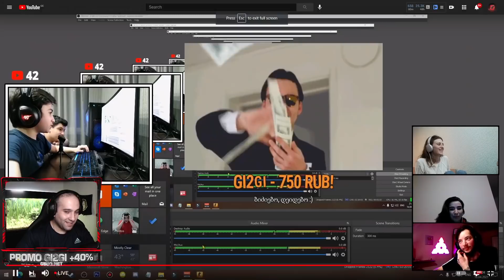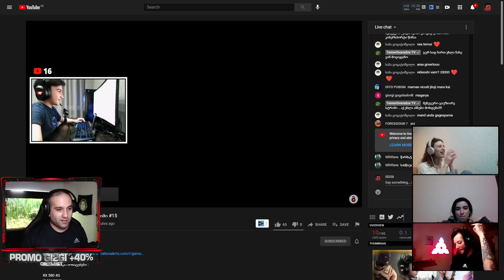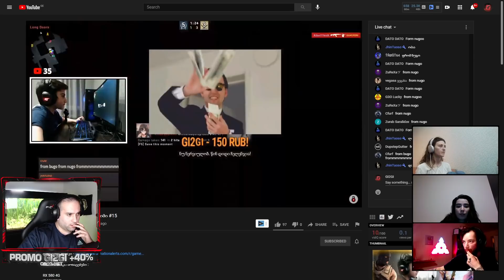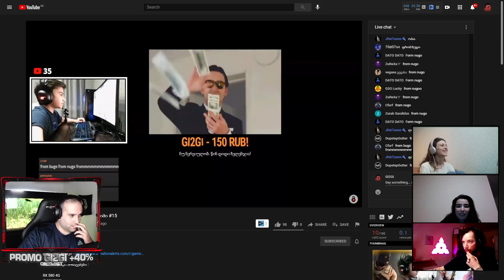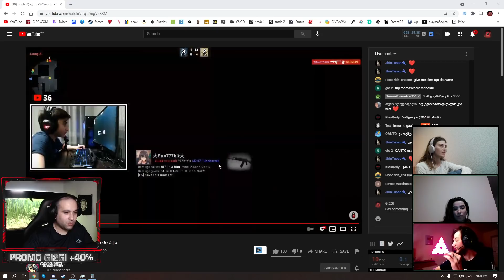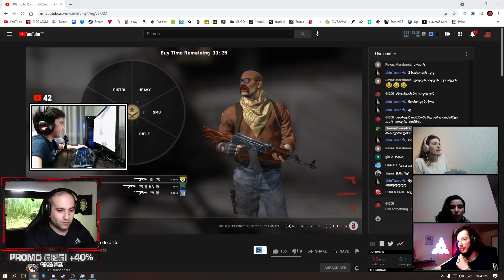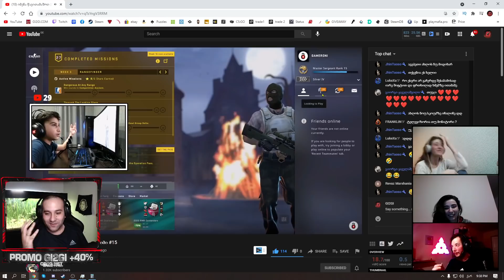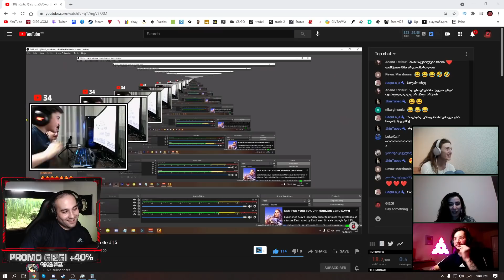GI2GI დონაციები სკილისთვის GAME რონი 10000₽ ჩელენჯი #9 CSGO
ავიყვანოთ ეს ვიდეო 5000 ლაიქზე, გამოიწერეთ არხები და იყავით ჩვენთან ერთად ♥